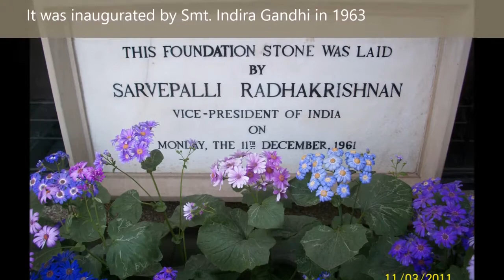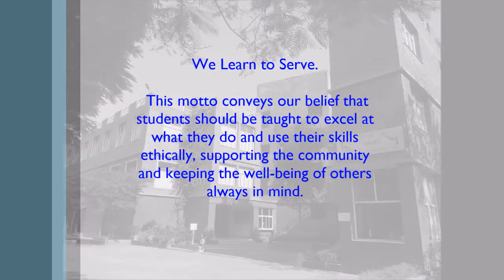Cambridge School Founder's Day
It's the day when we celebrate the joy of today, the memories of yesterday, and the hopes of tomorrow. Let's commemorate those who laid the foundation of our great school and bequeathed resources to its development. Happy Founder's Day!